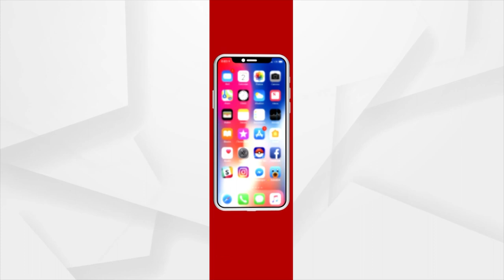Prime Odisha | Argus News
ଆଜି ସନ୍ଧ୍ୟା ୭ଟାରେ...।
+ମହାନଦୀ ମାଆ ନା ସାବତ ମାଆ ?
+ରାଜ୍ୟ କଂଗ୍ରେ ସର ନୂଆ ମଙ୍ଗୁଆଳ ଶରତ ପଟ୍ଟନାୟକ
+କେନ୍ଦ୍ର କମାଇଲା, ରାଜ୍ୟ କେବେ?
+ଅସମ୍ମାନିତ ଗରୁଜୀ, ଅସୁରକ୍ଷିତ ଶ୍ରୀମନ୍ଦିର